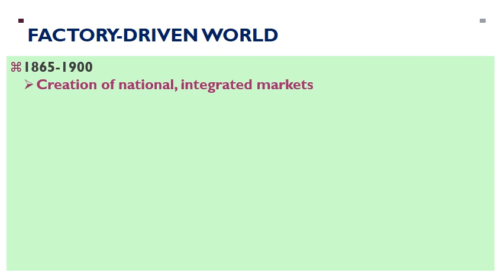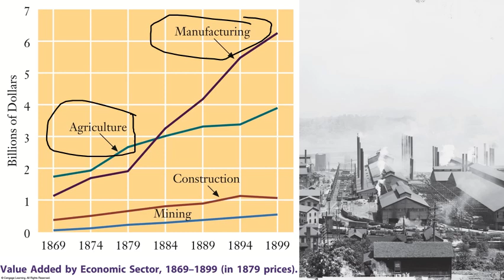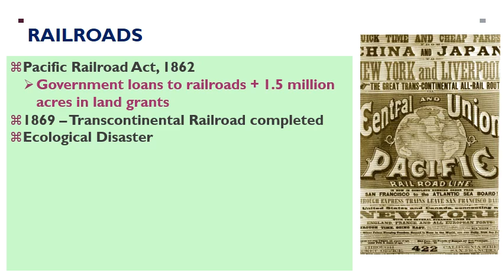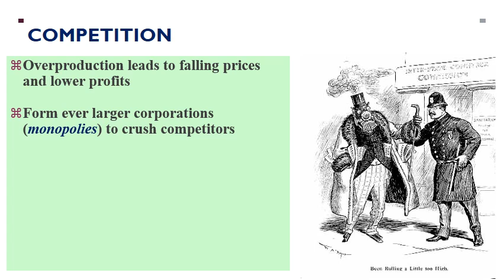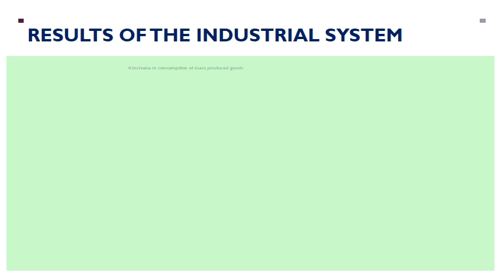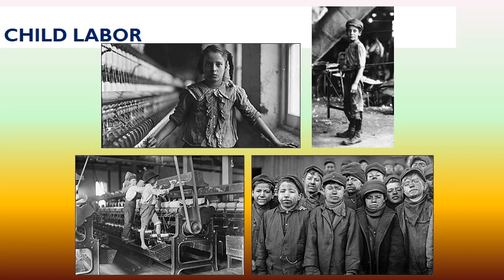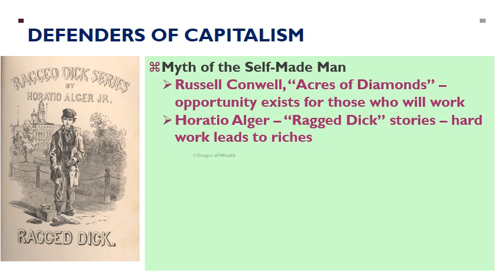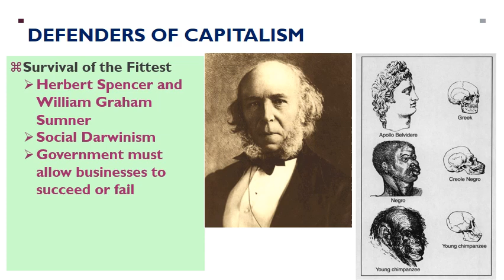17 Robber BaronsPart1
Lecture 17 - The Robber Barons, Part 1